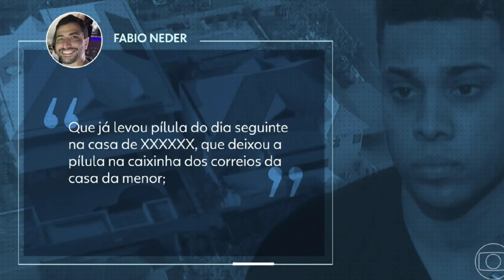GABRIEL MONTEIRO SABIA QUE JOVEM EM VÍDEO ERA MENOR, DIZ POLÍCIA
Para a Polícia Civil, "não há mais dúvida" de que o vereador do Rio Gabriel Monteiro (PL) sabia que uma jovem de 15 anos filmada mantendo relações sexuais com ele era menor de idade. A afirmação consta na representação pela ordem de busca e apreensão enviada à Justiça pela 42ª DP (Recreio dos Bandeirantes), à qual o EXTRA teve acesso. Nesta quinta-feira, agentes da distrital, que investiga o vazamento de um vídeo íntimo da adolescente com o parlamentar, estiveram em 11 endereços ligados a Monteiro, incluindo a casa dele, na Barra da Tijuca, e o gabinete na Câmara.